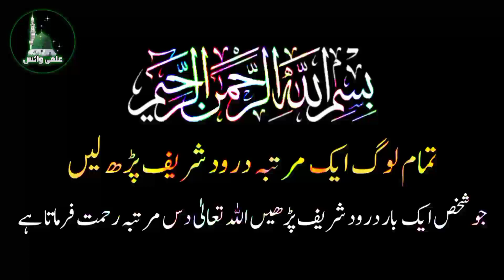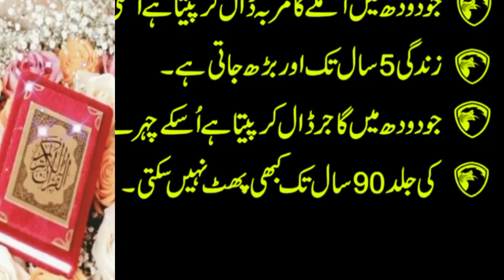Doodh Se Logon Ki Pehchan K Tariky | Hakeem Luqman Says| Motivation quotes YouTube | Elmi Voice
Doodh Se Logon Ki Pehchan K Tariky | Hakeem Luqman Says| Motivation quotes YouTube | Elmi Voice elmivoice doodh hakeem hakeemluqman says motivationalquotes @blackcatdog326